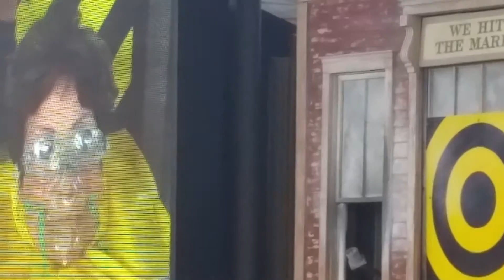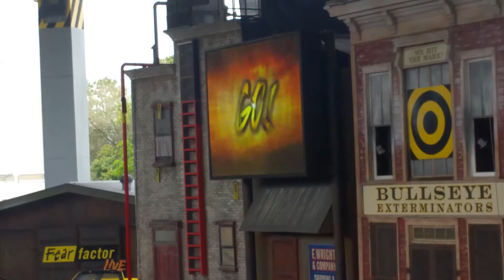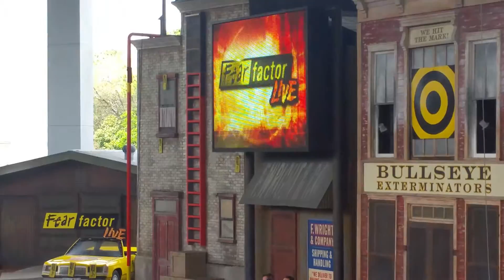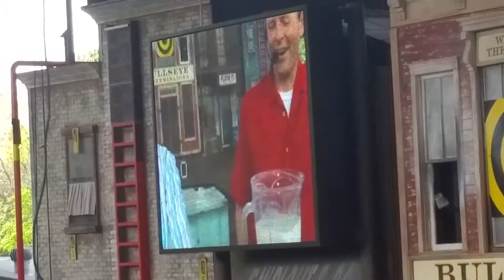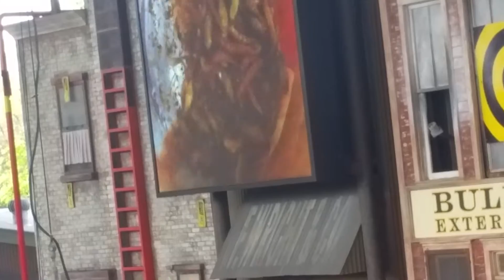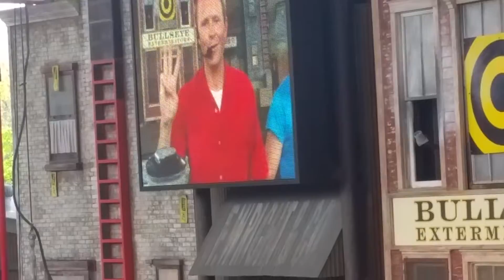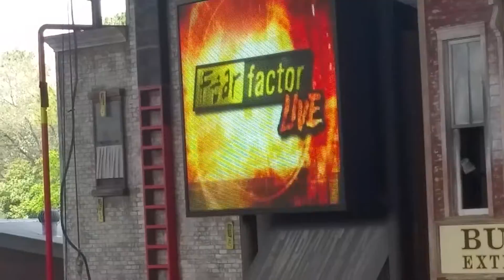Fear Factor Live Universal Studios 2016 Part 1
PART 2 IS IN BABY!!

Fear Factor Live Universal Studios 2016
Fear Factor Live Universal Studios 2016 for my 23rd bday! March 18th baby!